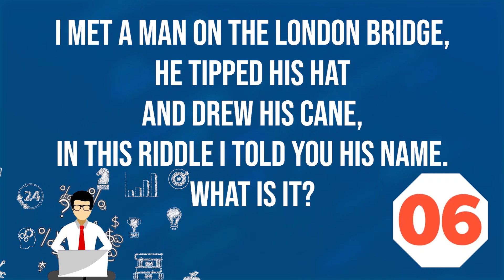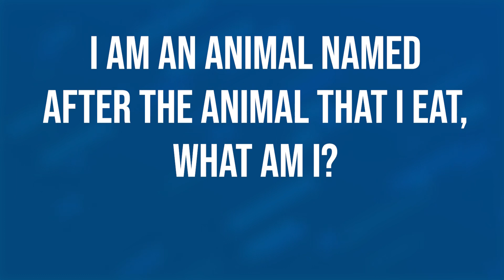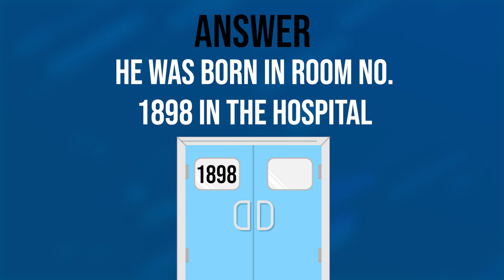6 Riddles to trick your brain | Braintastic Riddles